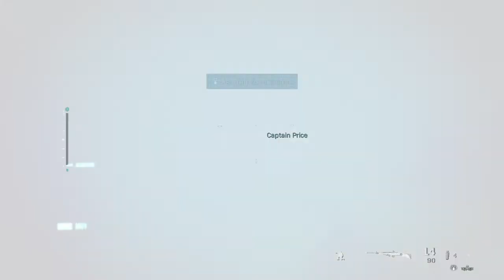Call Of Duty: Modern Warfare Part 6